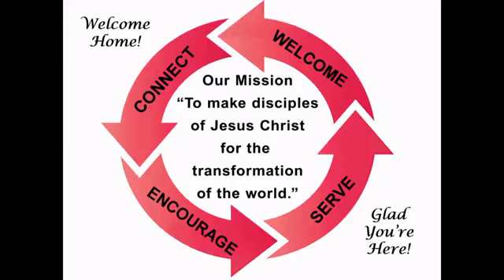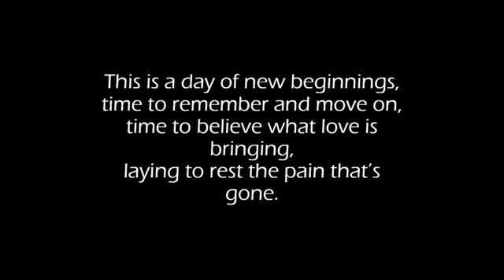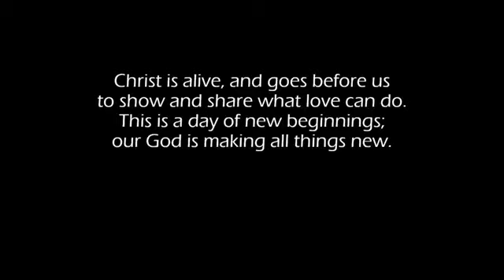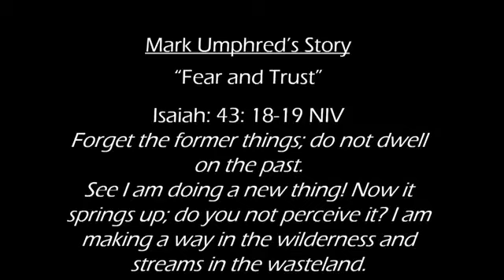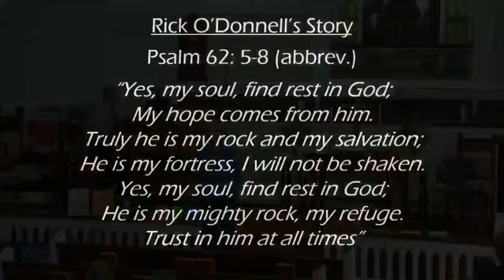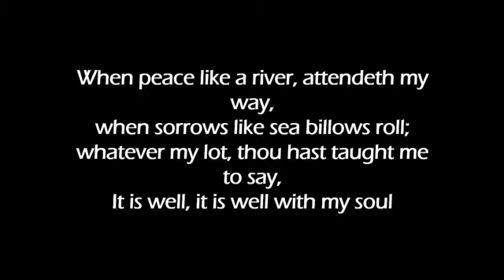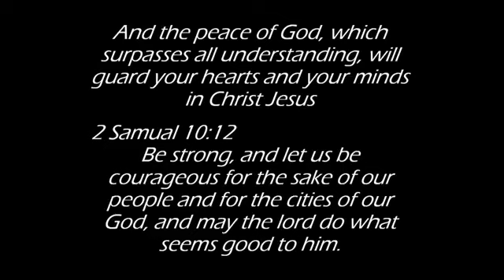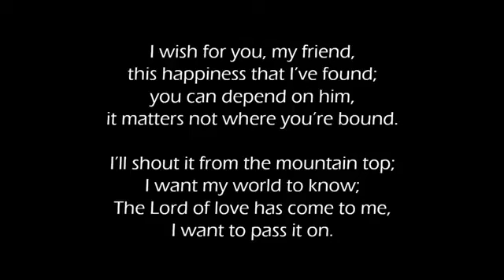Worship- June 30, 2024